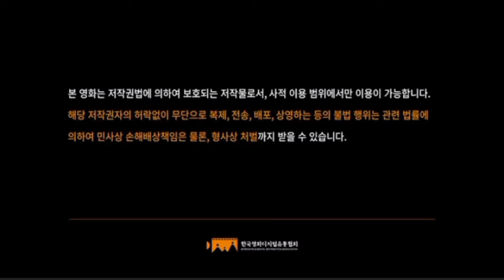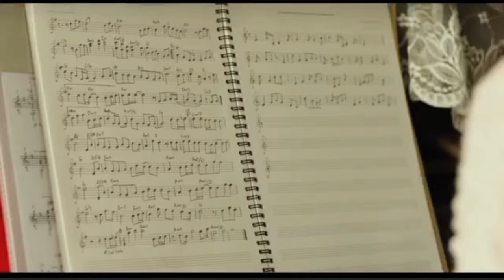Scent of ghost episode 1